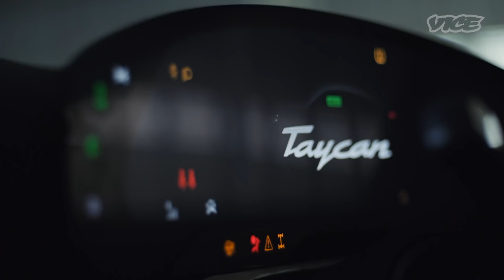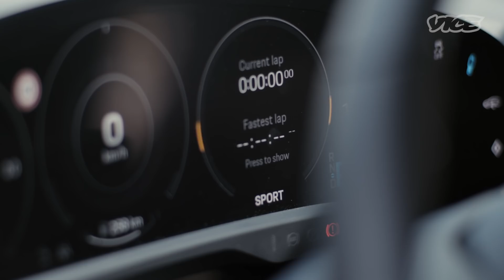Electric Driving 101: Performance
For many, the real value of a car lies in its ability to outperform and outlast the rest in its category. Electric cars are certainly no pushovers when it comes to a need for speed. Or are they? In this episode, our VICE host, Hanli Hoefer, together with racing brothers Earl and Will Bamber, will put the pedal to the metal and give the Taycan the ultimate performance test.